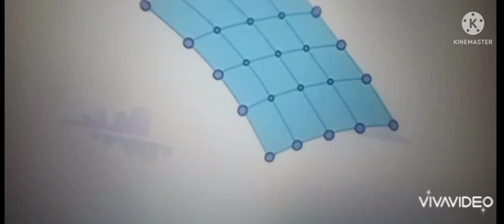Wow! Wow! Wubbzy!: A New Wild | Official Trailer (2022 Movie) - Paramount Pictures (October 21)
Wubbzy is back on the big screen as he and his friends are heading out on an mysterious adventure to Dino Island to save the big screen from hunting dinosaurs take over the world. Don't miss the sequel, "Wow! Wow! Wubbzy!: A New Wild", coming to theatres October 21! Wow! Wow! WILD! He returns to the biggety-big screen from the first movie, debuted in 2021!

Paramount Pictures Corporation (PPC), a major global producer and distributor of filmed entertainment, is a unit of Viacom (NASDAQ; VIAB, VIA), home to premier global media brands that create compelling television programs, motion pictures, short-term content, apps, games, consumer products, social media experiences, and other content for audiences than 180 countries.